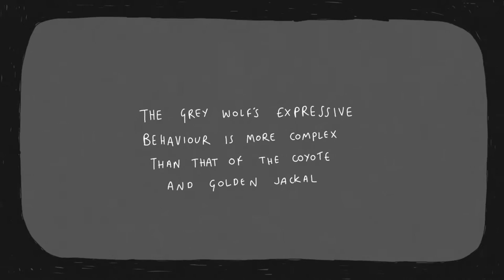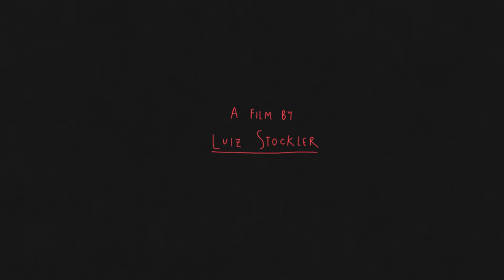MONTENEGRO | Short Film | Luiz Stockler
Synopsis: Zinedine Zidane, why did you headbutt that man?

Graduation film made at the Royal College of Art (2013)

Director: Luiz Stockler
Sound: Nikola Medić
Animation: Marcus Armitage, Isaac Holland, Nicolas Ménard, Luiz Stockler
Voice: Alexander Morris
Special Thanks: Passion Pictures
Supported by the Nat Cohen Scholarship
Producer: Royal College of Art 2013